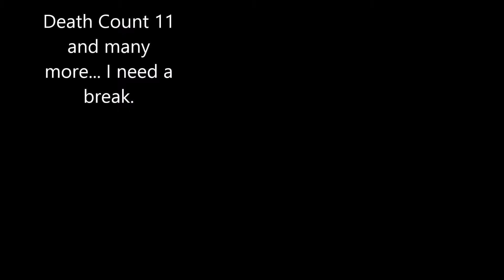Shinkou Plays Bloody Trapland-World 2, Part 1-Million Times Dying, and Friend to Help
This was far to difficult to get through... Luckily I managed after far too many times. Then Giving up soon after and ask for a friend on Steam to help me a little.
*sighs* thanks friend...